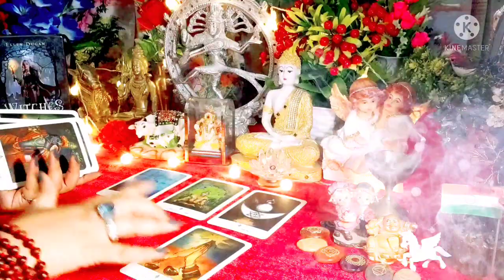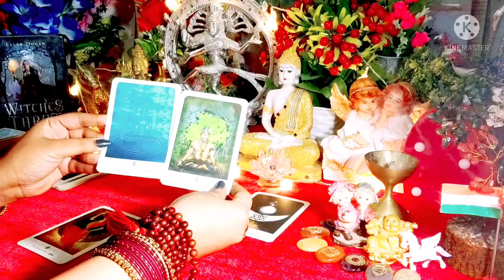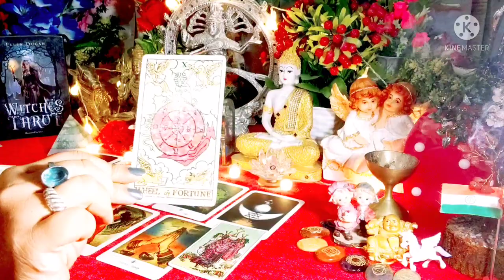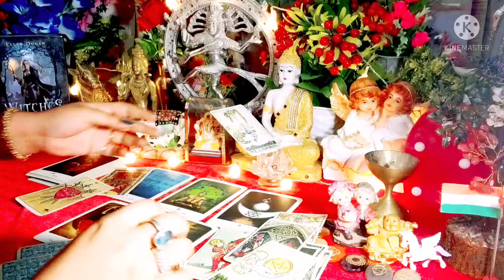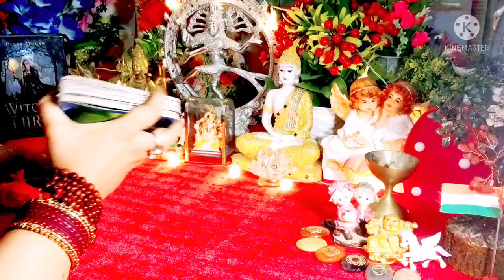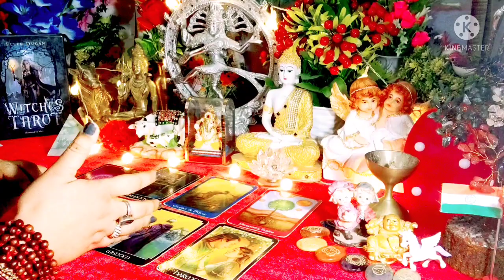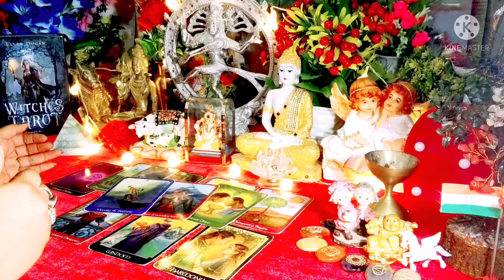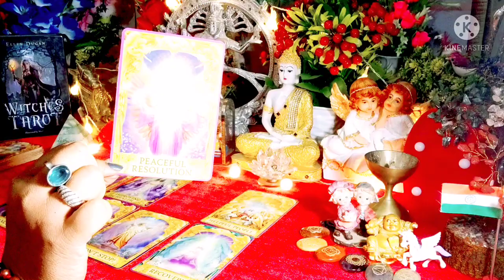Current Feelings Next Action 💐🌹Kya Soch Rahe Hain Voh Iss Waqt Aapko Lekar 😘